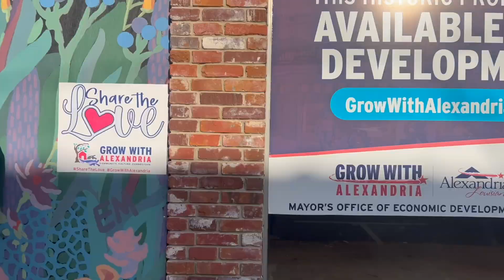Louisiana FFA 95th State Convention and Expo Theme Video